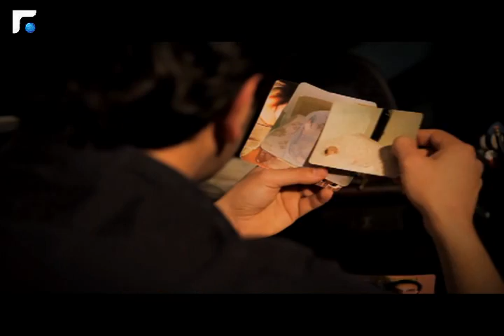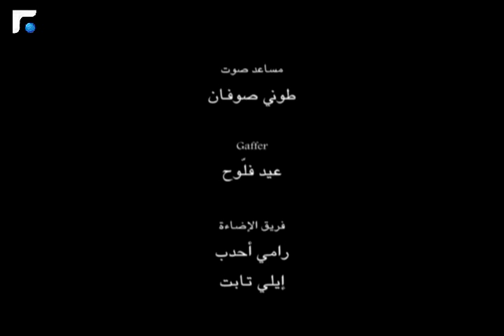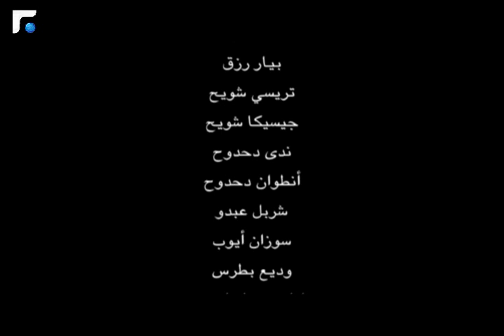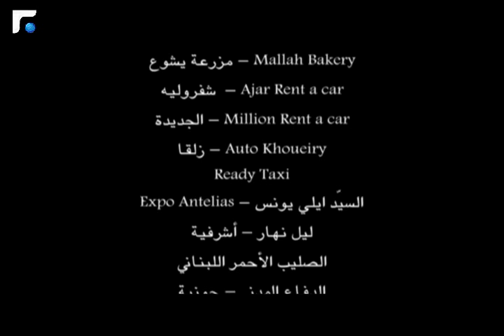الرؤيا الثالثة - الحلقة السادسة عشر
"الرؤيا الثالثة "عمل درامي من بطولة بديع أبو شقرا، ألين لحود، بيار شمعون، جوزيف بو نصار، منى كريم بالاضافة الى عدد من وجوه الشاشة اللبنانية، قصة و سيناريو طوني شمعون، و اخراج : نبيل لبس.
بعد موت أهلها تصاب ياسمين ديب بانهيار عصبي، تسوء حالها وتصبح تشاهد أهلها و تتحدث اليهما في كل مرة تكون وحدها. وضعها النفسي الصعب ساهم في سيطرة عمها على أملاكها و عزلها عن كل ما يمت الى أهلها بصلة، الى أن يدخل زياد حياتها و تنشأ قصة حب بينهما ستغيّر حياتها. و في ليلة منتظرة للقاء الجميع بزياد, لا يحضر فتطرح فرضية الوهم ... زياد من صنع خيال ياسمين التي تبدأ رحلة شاقة للبحث عنه.
Al Rou2ya Al Thalitha is a Lebanese action drama series starring Badih Abou Chakra, Aline Lahoud, Pierre Chamoun, Joseph Bou Nassar, Mona Karim in addition to a number of Lebanese TV stars; story and screenplay by Tony Chamoun and directed by Nabil Lebs.
After the tragic death of her parents, Yasmine gets a severe nervous breakdown. Her condition gets worse and she starts seeing and talking to her parents every time she's alone. Her uncle benefited from her difficult psychological problem to take over her possessions and isolate her from all that is related to her family. It is when she met Ziad that her life began to change. When the night where everybody needs to meet Ziad came, he did not show up and everybody thought he was part of her imagination... Yasmine then started a journey to look for him.
Uploaded Thursday & Friday at Noon